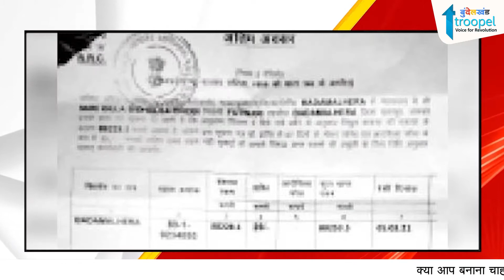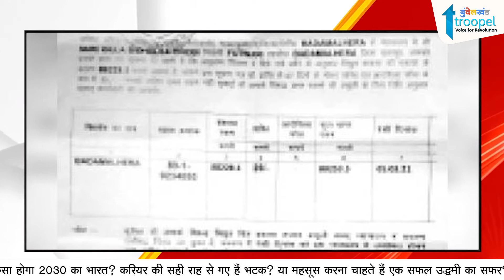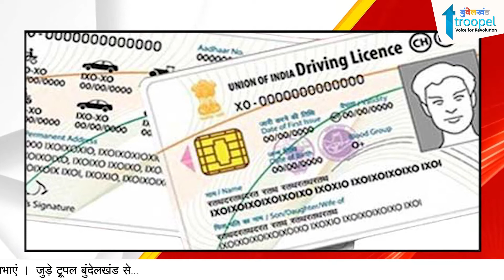लगन और मेहनत के दम पर आत्मनिर्भर हो रहीं ग्रामीण महिलाएं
अनदेखी:दुग्ध शीत केंद्र के अधिकारी करा रहे दूध की चोरी, उत्पादन 4000 लीटर से गिरकर 1800 लीटर हुआ
छतरपुर

महोबा रोड स्थित पशु अस्पताल परिसर में यह दुग्ध केंद्र 2011 में हुआ स्थापित, पिछले कई सालों से दूध की हो रही चोरी

बकाया बिल का मामला:उपभोक्ता की मौत के 23 साल बाद बिजली कंपनी का नोटिस, चेतावनी- 88 हजार जमा नहीं किए तो होगी संपत्ति की कुर्की
छतरपुर
बिजली कंपनी ने ऐसे उपभोक्ता को बकाया बिल जमा करने का नोटिस भेज दिया जिसकी 23 साल पहले मौत हो चुकी है। नोटिस देकर 88 हजार से अधिक बकाया राशि जमा करने का उल्लेख किया गया है, साथ ही बिल जमा नहीं करने पर उसकी चल और अचल संपत्ति कुर्की का उल्लेख किया गया है।

सुविधा:लाइसेंस और गाड़ी का रजिस्ट्रेशन कराने के लिए किसी दूसरे दस्तावेज देने की जरूरत नहीं होगी
छतरपुर

परिवहन विभाग की 18 सुविधाएं हुई ऑनलाइन

आयोजन:महिला दिवस के मौके पर बकस्वाहा में 15 दिवसीय जूड़ो कराटे प्रशिक्षण शिविर हुआ शुरू
छतरपुर

जूड़ो कराटे सीख कर सक्षम हो रहीं बालिकाएं

महाशिवरात्रि पर्व:बच्चियों ने सांस्कृतिक कार्यक्रम की प्रस्तुतियों से दिया महिला सशक्तिकरण का संदेश
छतरपुर

आरोप:दूसरे के कच्चे मकान की फोटो लगाकर लेना चाहते थे प्रधानमंत्री आवास का लाभ
छतरपुर

योजना का लाभ न मिलने पर पंचायत सचिव की कर दी शिकायत

ग्राम पंचायत भदर्रा में आवास योजना के अपात्रों और सचिव के बीच घमासान मचा हुआ है। कुछ लोगों ने सचिव के खिलाफ शिकायतें कीं, लेकिन सचिव ने सभी आरोपों का सबूतों के आधार पर खंडन किया है। शिकायतकर्ता रामस्वरूप अनुरागी, खेमचंद अनुरागी, बंदी अहिरवार, भगवती अहिरवार, देशराज अहिरवार ने सचिव घनश्याम कुशवाहा पर आवास योजना का लाभ न दिलाने का आरोप लगाया था।

तेजस्विनी ग्रामीण महिला संघ:लगन और मेहनत के दमपर आत्मनिर्भर हो रहीं ग्रामीण महिलाएं: महेंद्र रैकवार
छतरपुर
अनुविभाग क्षेत्र में दर्जनों महिलाएं अपने मेहनत और लगन के बलबूते अपनी तकदीर खुद लिख रही हैं। जो महिलाएं आर्थिक रूप से मोहताज थीं, वह आज स्वयं अपनी मेनहत से आर्थिक रूप से सम्पन्न हो रही हैं। आत्मनिर्भर होकर वह घर परिवार चला रही हैं एवं समाज में नए आयाम को छू रही हैं।

महिला मुद्दा चौपाल का आयोजन:एक शिक्षित बालिका 3 पीढ़ियों को शिक्षित कर उनको संस्कारवान बनाती है: सरपंच
छतरपुर

महिला मुद्दा चौपाल’ में महिलाओं को दी गई विभिन्न योजनाओं की जानकारी

अंतर्राष्ट्रीय महिला दिवस के मौके पर समर्थन सेंटर फॉर डेवलपमेंट सपोर्ट भोपाल द्वारा यूएनएफपीए के सहयोग से ग्राम धर्मपुरा में महिला मुद्दा चौपाल का आयोजन किया गया। इस चौपाल का आयोजन ग्राम एवं पंचायत स्तर में महिलाओं के मुद्दों की पहचान करना व पंचायत एवं ग्राम सभा के माध्यम से समस्या का समाधान खोजने के मुख्य उद्देश्य के तहत किया गया। समर्थन संस्था द्वारा संचालित परियोजना “जेंडर बेस वायलेंस” को कम करने के लिए चलाई जा रही परियोजना के तहत अंतर्राष्ट्रीय महिला दिवस के अवसर पर महिला मुद्दा चौपाल का आयोजन किया गया।

सराफा बाजार:29 दिन में 10 ग्राम सोने के भाव 4200 रुपए घटे, एक किलो चांदी पर 1245 रुपए कम, खरीदी का ये सही समय
टीकमगढ़

शादी का सीजन शुरू होने से पहले 10 ग्राम सोना 44500 रुपए और एक किलो चांदी 66555 रुपए पर आई

लॉकडाउन के बाद अचानक बढ़ी महंगाई में आसमान छूने वाली सोने चांदी की चमक फीकी पड़ गई। खासकर केंद्र का बजट पेश होने के बाद से लगातार सोने की दाम घटने लगे। स्थिति यह है कि 29 दिन में प्रति तोला 4200 रुपए कीमत कम हो गई। जबकि चांदी की कीमत 29 दिन में 1250 रुपए प्रतिकिलो घट गई। ऐसे में अभी ग्राहक वेट एंड वॉच की स्थिति में हैं।

प्रमोशन:136 प्रधान आरक्षक बने एएसआई, जिन थानाें में कमी वहां हाेगी पाेस्टिंग
सागर

जिले के 177 आरक्षकों को बनाया प्रधान आरक्षक

जिले के 136 प्रधान आरक्षकाें काे एएसआई के पद पर प्रमाेशन दिया गया है। हवलदार अब अधिकारी वर्ग में शामिल हाे गए हैं। उनका रुतबा और बढ़ गया है। जिले के जिन थानाें में एएसआई की कमी हैं, वहां इनकी पाेस्टिंग की जाएगी। इसके लिए प्लान तैयार हाे रहा है। महाशिवरात्रि के बाद इस पर अमल हाे सकता है।

About : "Troopel Bundelkhand देश के तेजी से उभरते हुए ऑनलाइन न्यूज प्लेटफॉर्म Troopel.com का एक अंग है, जिसे बुंदेलखंड की बुनियादी समस्याओं के प्रति प्रशासनिक जागरूकता को बढ़ावा देने के उद्देश्य से शुरू किया गया है। यह डिजिटल प्लेटफॉर्म धरातल पर होने वाली सच्ची घटनाओं को उजागर करने के लिए प्रतिबद्ध है। जिनमें महिला सशक्तिकरण, बुंदेली सभ्यता का संरक्षण, बुंदेलखंड को स्वतंत्र राज्य बनाने की पहल जैसे अन्य कई सामाजिक मुद्दे प्रमुखता से शामिल हैं। bundelkhand,
bundelkhand samachar,
bundelkhandi,
bundelkhandi language,
jhansi news,
jhansi news today